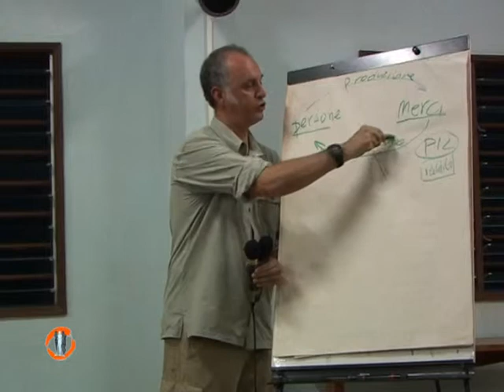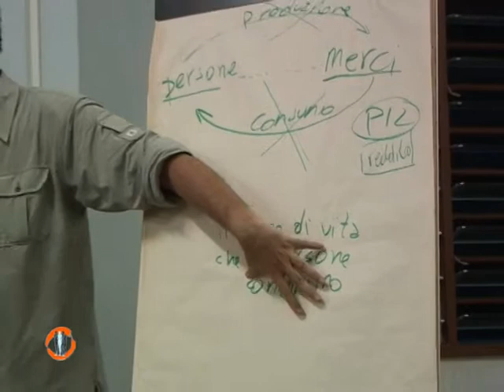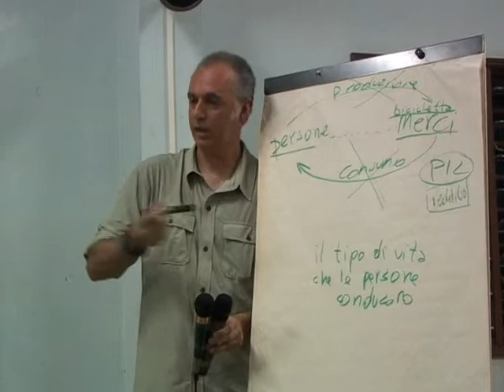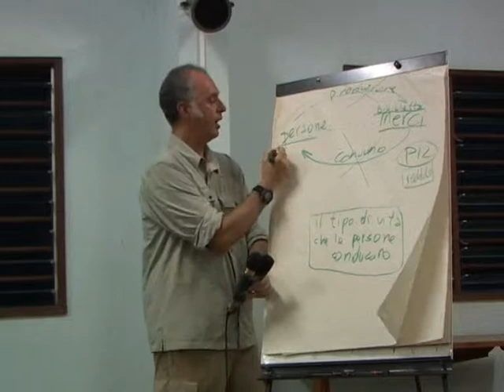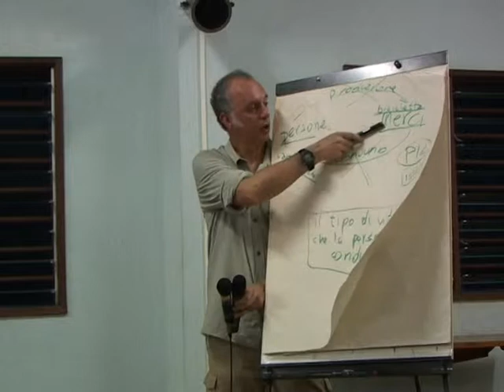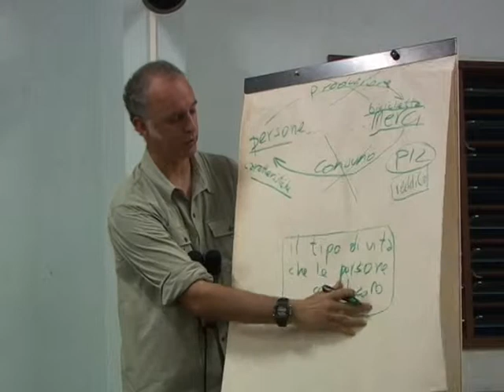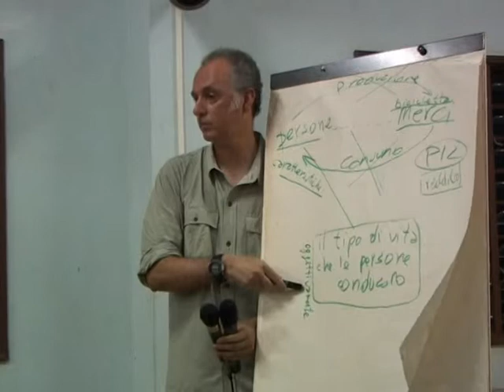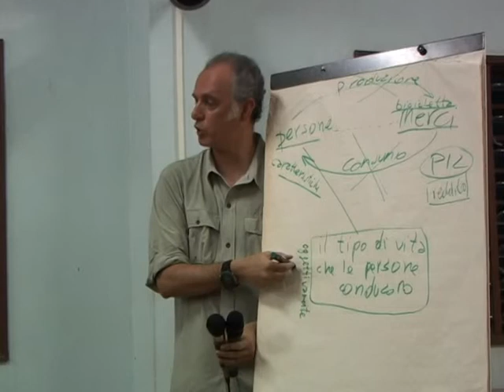"L'idolatria delle merci" - 2° parte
Come uscire dal paradigma dell'economia dominante ?

NADiRinforma propone la 2° sezione dell'estratto della lezione del prof. Pasquale De Muro "L'idolatria delle merci" (Benin 2007): secondo la teoria della demercificazione, per non incappare nella trappola dell'economia neoliberista, bisogna lasciare perdere la sfera della produzione e del consumo nell'ambito della lotta alla povertà; occorre, invece, concentrarsi sulla relazione uomo-merce, spostando, così, l'attenzione e l'azione dalle merci alle persone.
Questo punto di osservazione permette di promuovere la valutazione del tipo di vita che conducono le persone, al di là della quantità di merci delle quali dispongono. La qualità di vita degli individui non è per definizione legata al possesso di merce, ma fa riferimento anche alle condizioni immateriali che, invece, non figurano mai nei quadri economici.